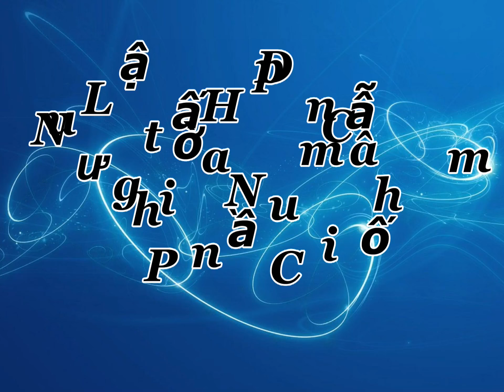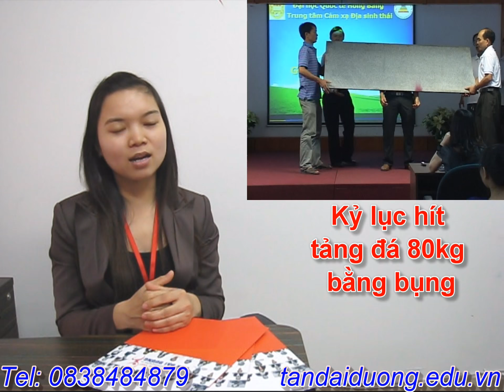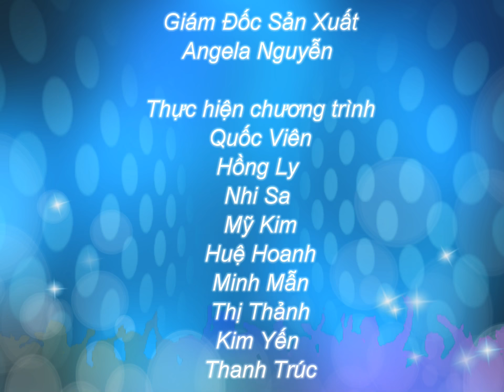Kỹ năng sống - Thế nào là luật hấp dẵn người nam châm ? phần cuối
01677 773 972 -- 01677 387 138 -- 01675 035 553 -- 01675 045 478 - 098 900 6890